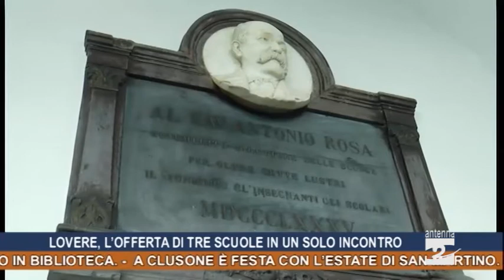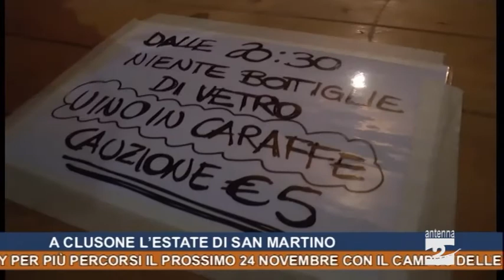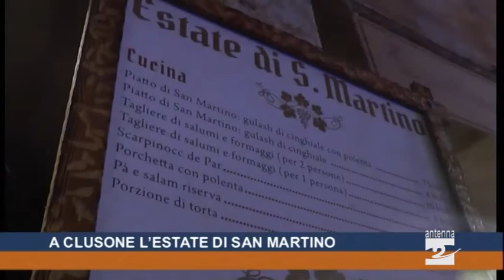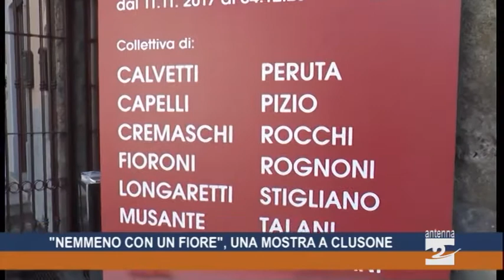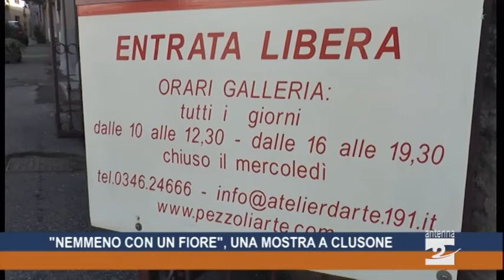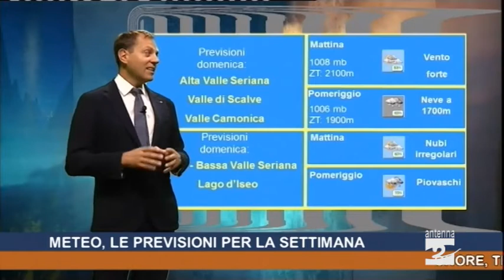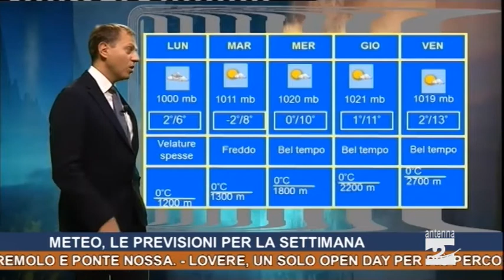Antenna 2 Tg 11 11 2017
Onore, trovato un colpo da mortaio in Valle di Tede, sul posto carabinieri e artificieri dell’Esercito.
Songavazzo, furto nella notte ai danni della rivendita di materiali edili Esseti Edilizia.
Viabilità da ripensare lungo la provinciale secondo il giornalista Luigi Furia che rilancia l’opzione rotatoria all’imbocco della Valle del Riso anche per Premolo e Ponte Nossa.
Lovere, un solo open day per più percorsi il prossimo 24 novembre con il campus delle scuole superiori del territorio.
Gorno, i giovani organizzano un’escape room. Il 17 novembre il primo appuntamento in biblioteca.
A Clusone è festa con l’Estate di San Martino.
Clusone, aperta oggi la mostra “Nemmeno con un fiore” allestita in vista della giornata mondiale contro la violenza sulle donne.